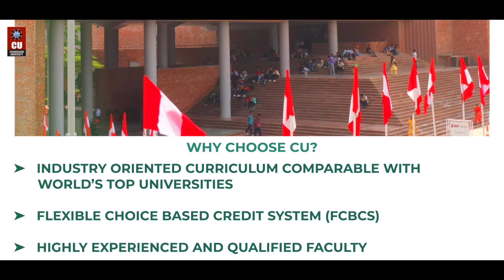Master of Science (M.Sc.) Industrial Chemistry at Chandigarh University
Are you ready to build a progressive career in Industrial Chemistry?

Look no further than NAAC A+ Chandigarh University's M.Sc. Industrial Chemistry program.

This full-time, 2-year postgraduate program is a perfect blend of chemical engineering and chemistry, providing you with hands-on learning experience in chemical processing, engineering, and industrial management.

With our program, you can learn to build your dreams with excellence and unlock your potential in the industry.

Apply via CUCET and avail of up to 100% Scholarship worth Rs 60 Crores